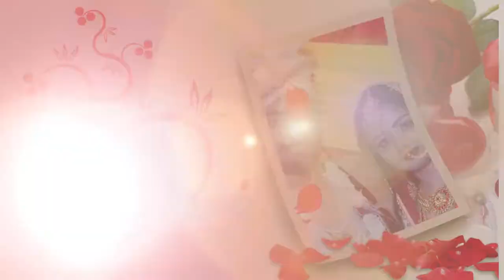Manasi Weds Kaushlendra Part 7